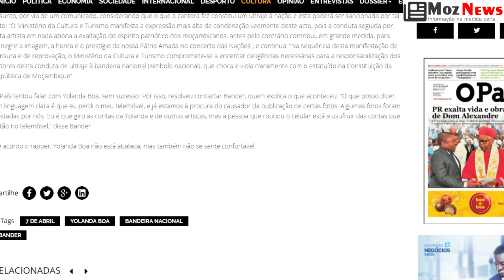Gala de 3 anos da Tv Sucesso & Yolanda Boa posta foto semi-nua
Mais uma gala aconteceu em 2018, e Yolanda Boa deu que falar mais uma vez por conta de uma polemica que aconteceu no dia 7 de abril, dia das mulheres Moçambicanas.

Como o legado de sempre, sejam bem vindos a mais um vídeo, se você aterrou aqui de paraquedas antes de mais nada clique no botão subscrever para se manter actualizado sobre oque acontece em moçambique.